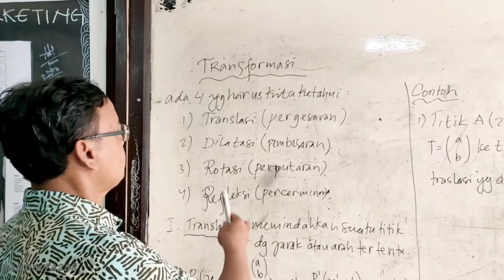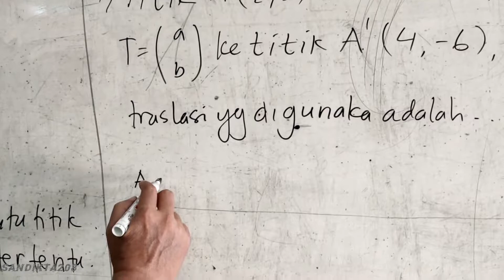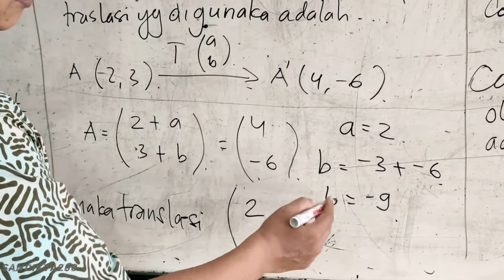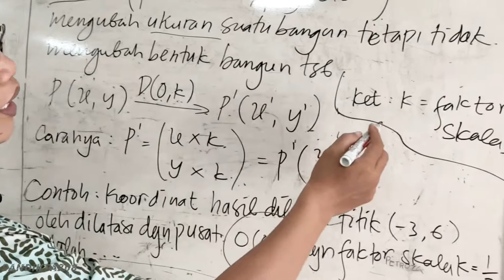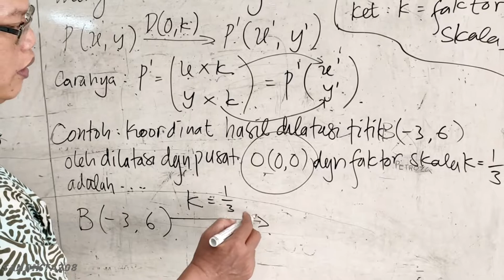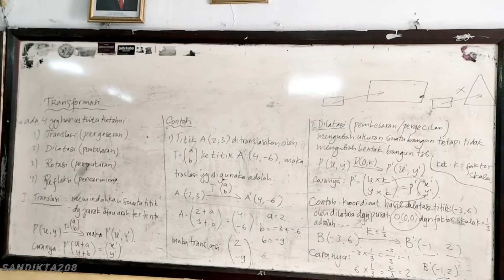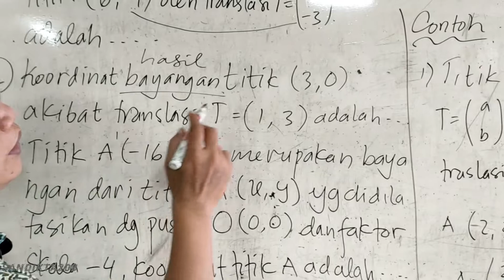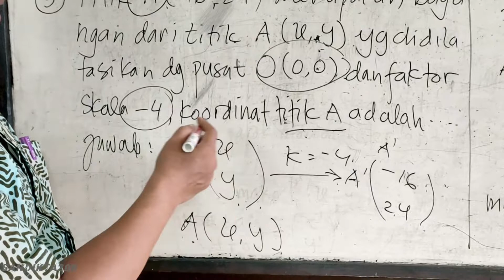Materi Matematika Kelas IX_TRANSFORMASI_SMP Sandikta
Guru Bidang Study : M.Nizam,S.Pd